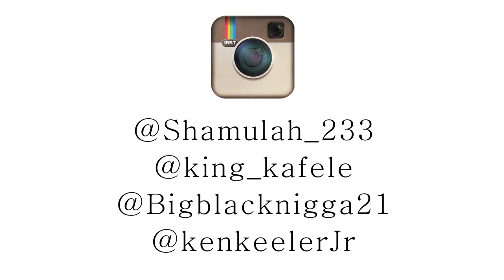Talk Anyway Music Video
Directed By Ken Keeler Jr.